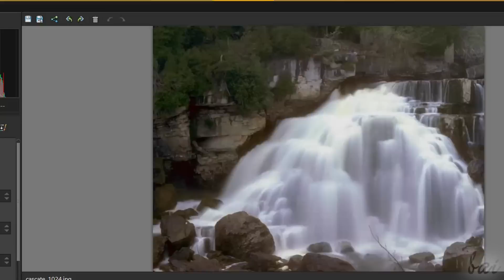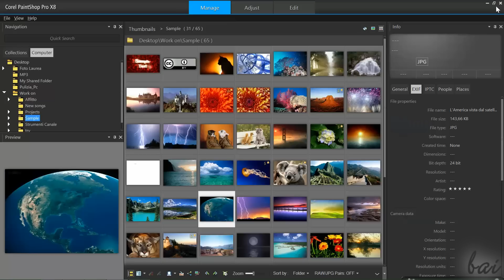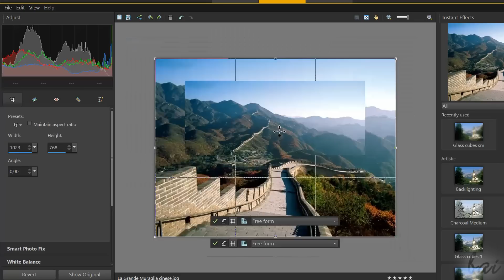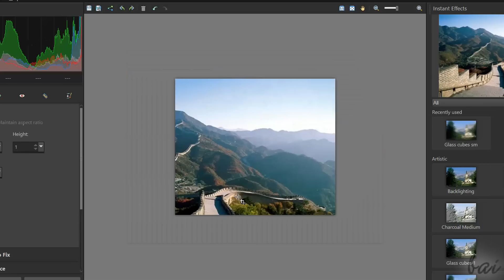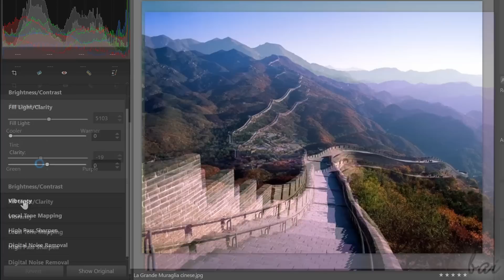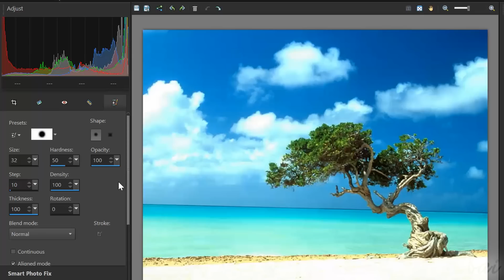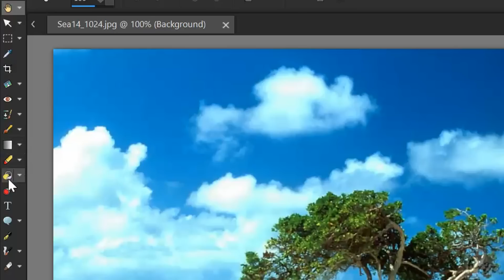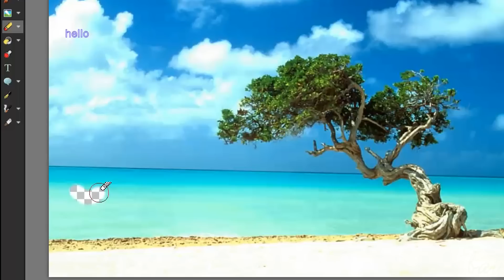PaintShop Pro X8 - Tutorial for Beginners [+General Overview]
[VOICE + TEXT] Get into a new Way of Learning Corel PaintShop Pro X8. PaintShop Pro X8 tutorial for beginners, getting started, basics.